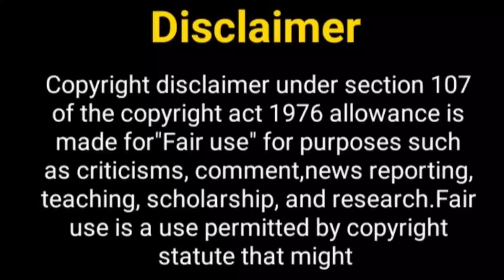श्रद्धा और धीरज एकसाथ कब....? Shraddha Arya | Dheeraj Dhoopar New Show | Preeran | Preeta Karan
Hello Everyone